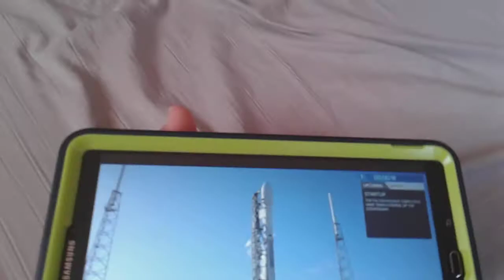When I watched SpaceX's GovSat-1 launch behind myself..................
g o v s a t 1
l a u n c h